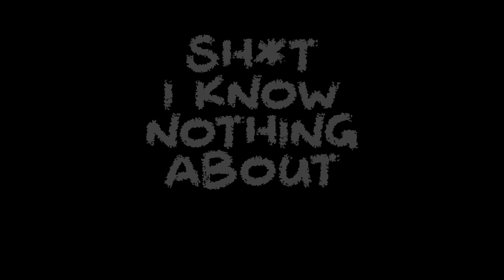S#*! I KNOW NOTHING ABOUT: Getting Buff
Learning about fitness, the do's and dont's on how to get BUFF through my spotter Big Mike from Gold's Gym Hollywood.

Now on Amazon Prime:

Pauly Shore Is Dead
Pauly Shore Stands Alone